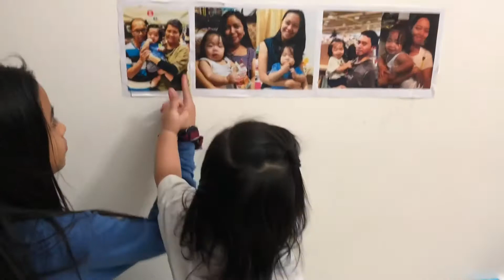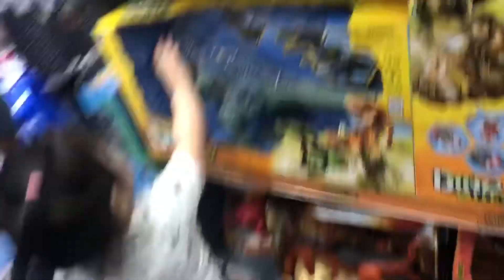Rain Campos Makulit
Complation videos of our cutiest and funniest Rain Carlisle.
Please watch and hope you enjoy